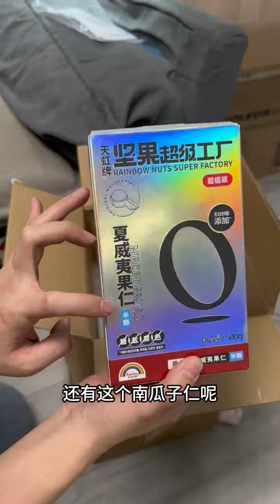南方人的冬天不好过，提前把取暖神器准备起来，一秒即热太给力了！